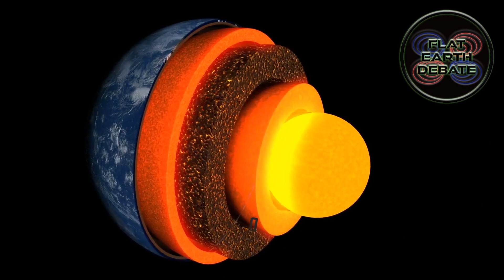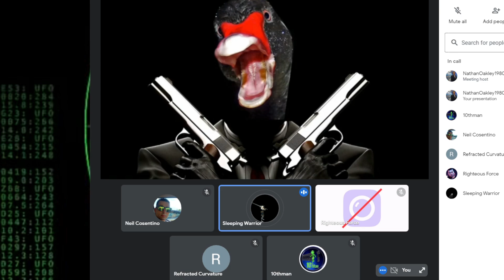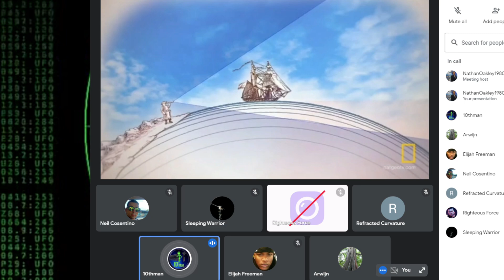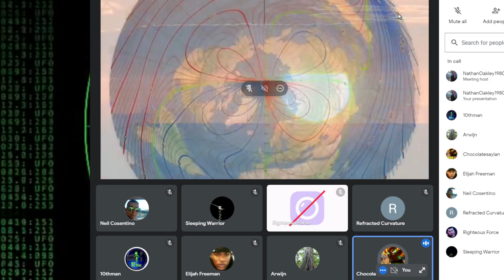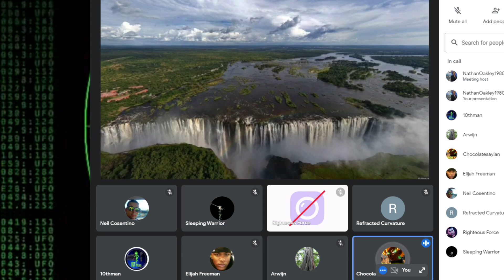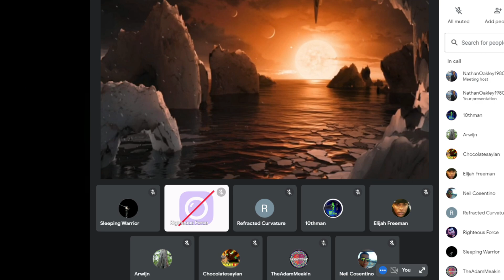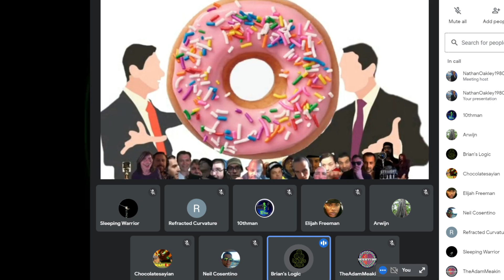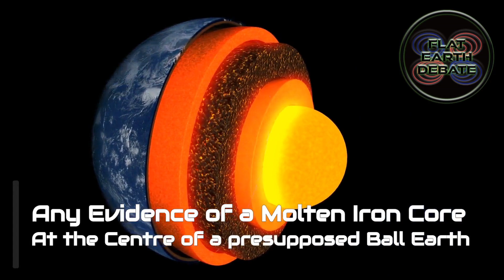Flat Earth Debate 1537 Uncut & After Show